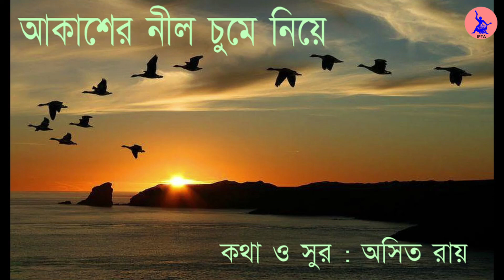'AKASHER NEEL CHUME NIYE' ' আকাশের নীল চুমে নিয়ে '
A BENGALI PEOPLES SONG.  LYRICS AND TUNE BY ASIT ROY, RELEASED IN 1991